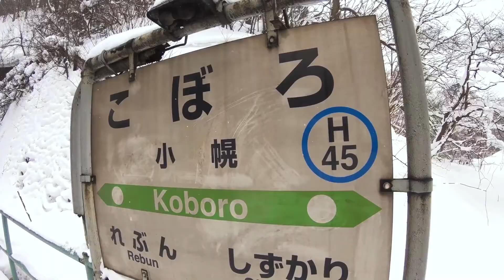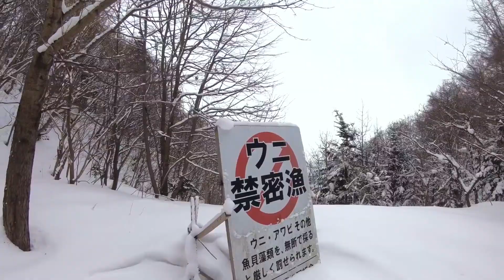秘境 小幌駅 岩屋観音 スノーシューツアー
旅人のログハウス　ニセコアンビシャスの
トレッキングツアーのビデオです
ニセコアンビシャスでは、
自然との触れ合い、友との巡り合いを
キャッチフレーズに、宿泊者限定の
自然体験のツアーを行っています
四季折々のトレッキングツアーがあり
ニセコ連峰と道央圏の山々へガイドツアー行っています。

皆さんの応援を励みに頑張ります

詳しくは、ブログをご覧ください